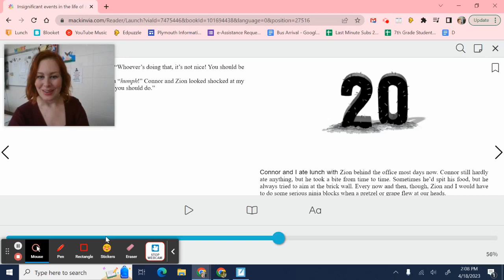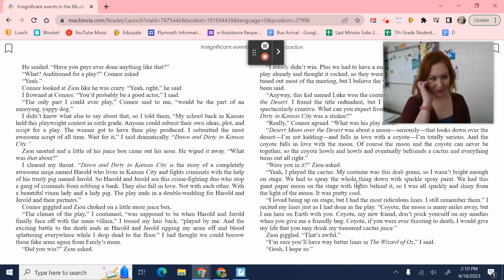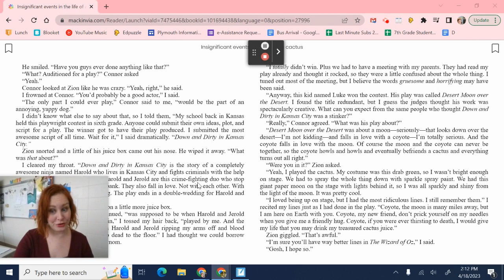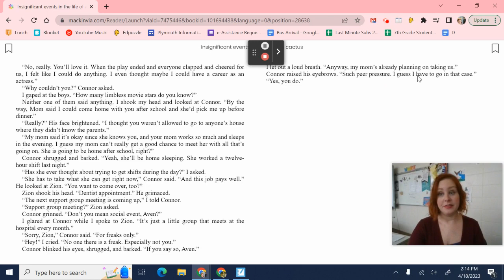Insignificant Events in the Life of a Cactus: Chapter 20